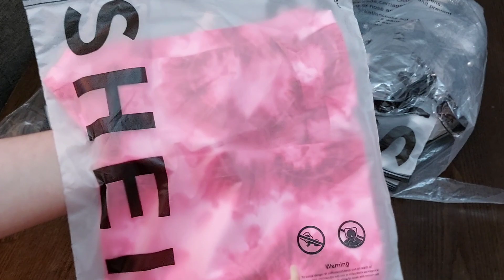dubai shein shopping haul 2021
Instagram.com/amber.khan

think act simple life
trendy shein clothing
trendy fashion
shein haul 2021
huge shein summer haul